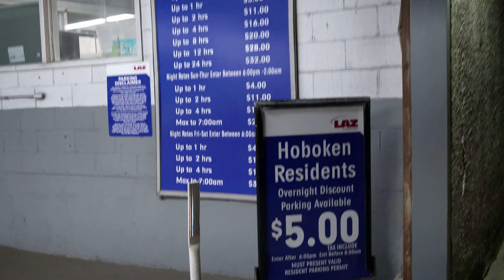Hoboken Night Walk [4K]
Walking around Hoboken of New Jersey located in a close proximity of New York City during quiet night time. Enjoy this gorgeous night view in 4k HDR. There were seldom people walking outside. Probably it was because already after 12 am. Check out this amazing Hoboken walk starting from a restaurant/pub area and ending by the park where you can view the magnificent night time skyline of the neighboring New york City.